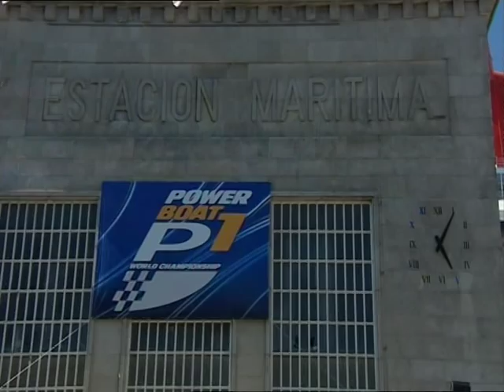Pierre Colpin - Powerboat P1 - 2008 World Championship - Vigo, Spain.VOB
Powerboat P1 - 2008 World Championship - Vigo, Spain. (part 1)
Boat #57 Centaurian Yachts - Evolution Class - In Vigo first race - Throttles : Frank Hemelaer - Driver : Pierre Colpin - Second race : Throttles : Nico Huybens - Driver : Frank Hemelaer - 3rd Place on Saterday - 5th on Sunday.